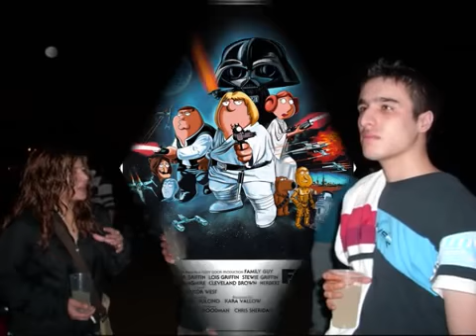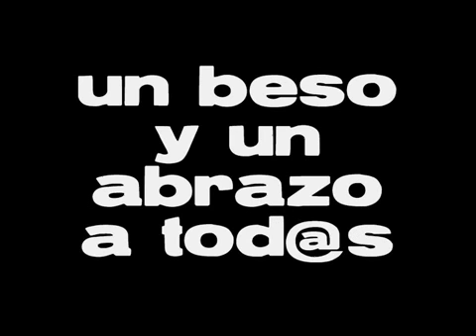joel,family,friends and more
weno esti video lo hice xk me salio y xk estoy de celebracion de muxas cosas.va x vosotros,espero ke os guste.